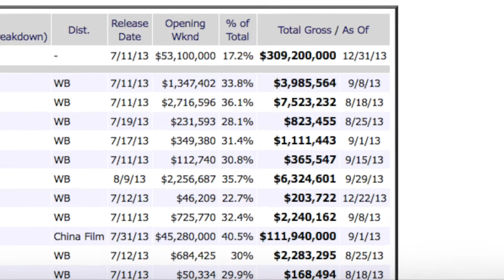Pacific Rim Uprising - Movie Review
Here is my review of "Pacific Rim Uprising"